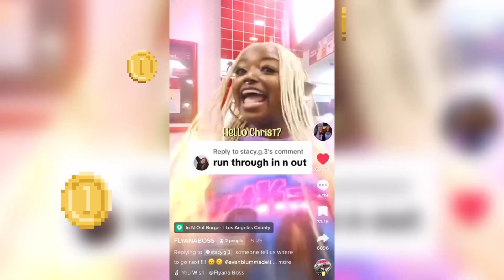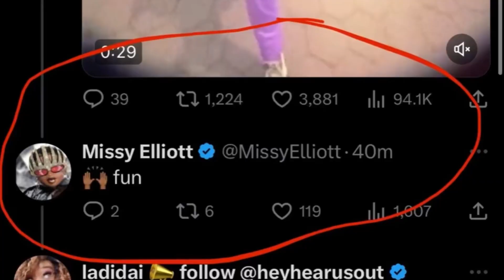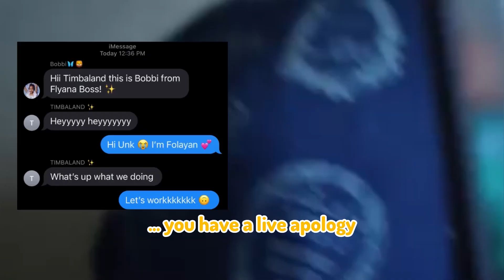FLYANA BOSS TV | Episode 1